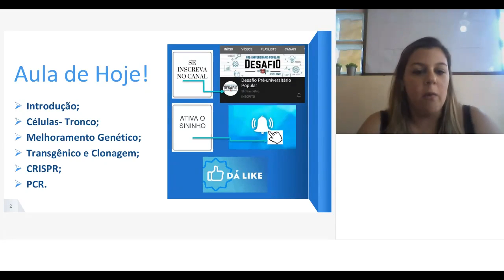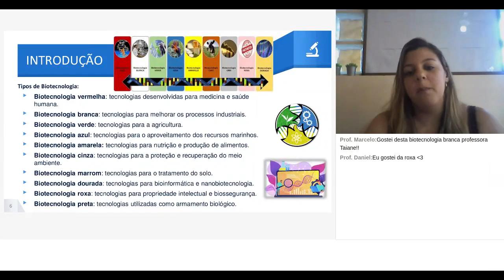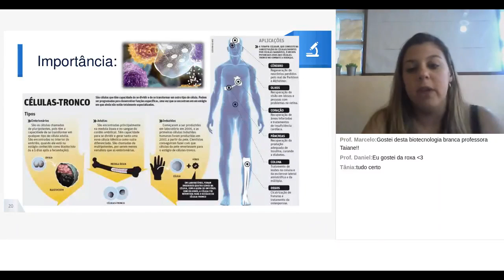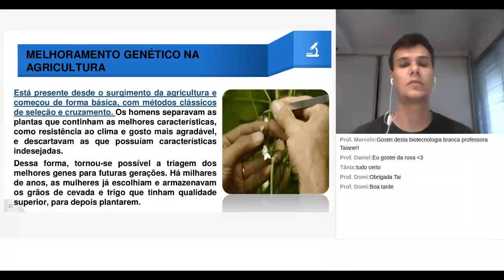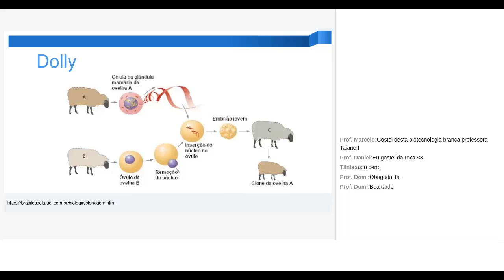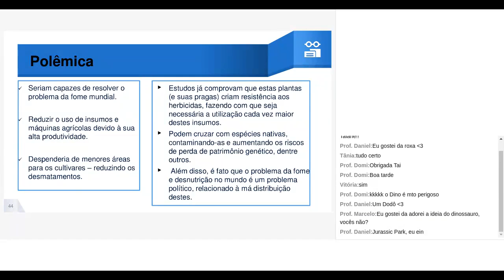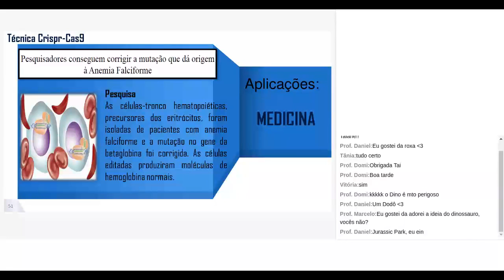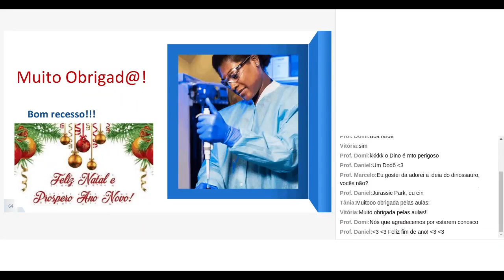Aula de Biologia 30 - Biotecnologia (18/12/20)